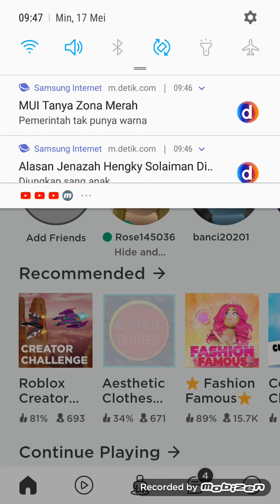Babinya seram banget-roblox